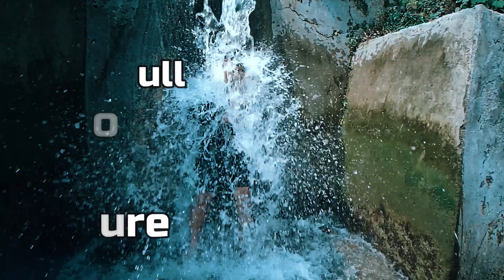Summer Best Unexplored Place In Kirtinagar, Pauri Garhwal, Uttarakhand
Hi Beautiful People, this vlog is all about my Summer Unexplored Location named "Bilkedar" which is located ~3km away from Kirtinagar, Srinagar Pauri Garhwal.

Bilkedar - A beautiful Place developing with the new session that is located near Srinagar in the district Pauri Garhwal near. Everyone is going to shift here for getting an awesome weather feeling. This is a too beautiful place for living. It is Situated On the way of Srinagar-Dehalchauri Road. This is the way adds many links of transportation to another village. With the changes in lifestyle, this small city is growing its popularity day by day. People want to settle here to have a clean and adorable environment till the last of the days.